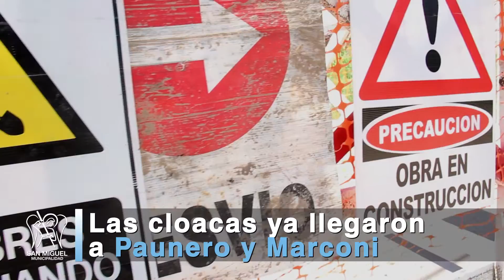Avanza el sistema cloacal en Rosa Mistica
La red cloacal del barrio Rosa Mística ya llegó a Paunero y Marconi. El trabajo avanza para brindarle a los vecinos este servicio tan importante.